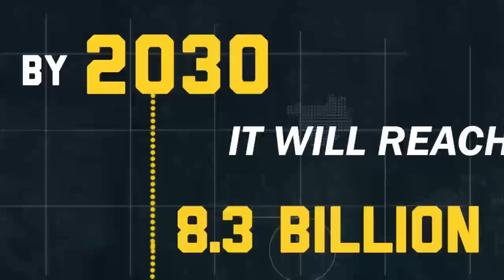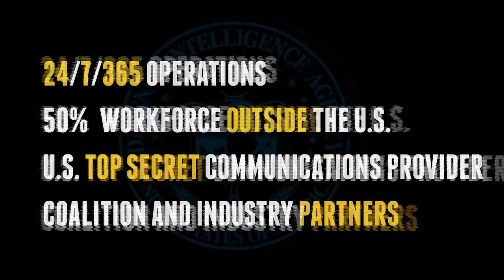Get Ready: DIA Is Ready for a Changing World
The Defense Intelligence Agency must understand the challenges and uncertainties of a complex operational environment. The nature and span of global threats are rapidly changing. This combat support agency's readiness level requires a global force of experts in analysis, collection, counterintelligence, and science and technology to watch the world and warn America's decision makers. Agile and able, DIA is ready for a changing world.